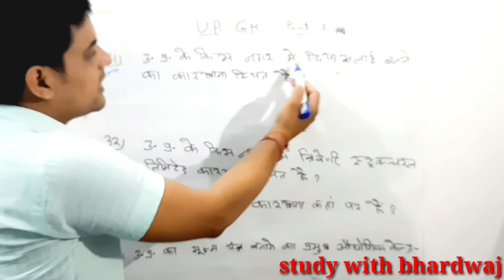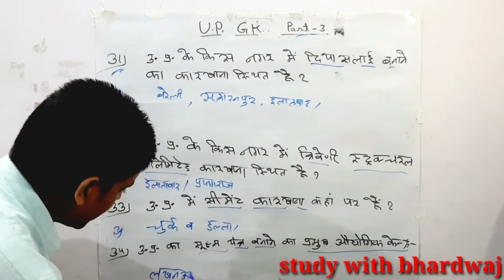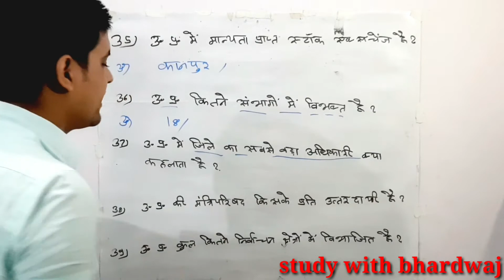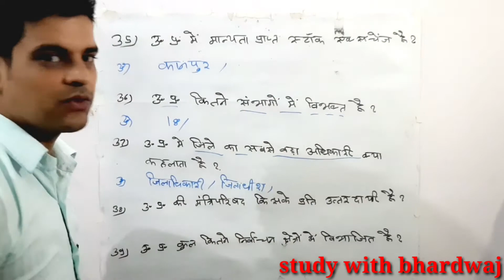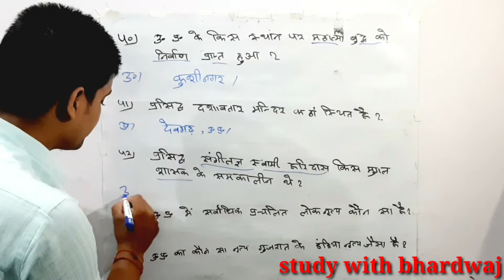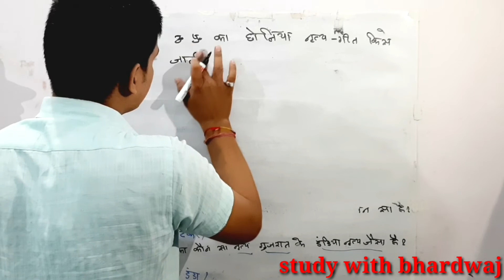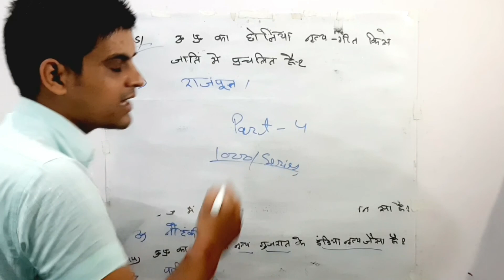उत्तर प्रदेश समान्य ज्ञान भंडार // UP GK top 15 questions in hindi // GK for UPSSSC, SSC, RRB & UPSC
top 15 questions About UP General knowledge in hindi.
GK for preparation of all competition
exams.
Part-3 of 1000 questions series.

must watch all questions
and